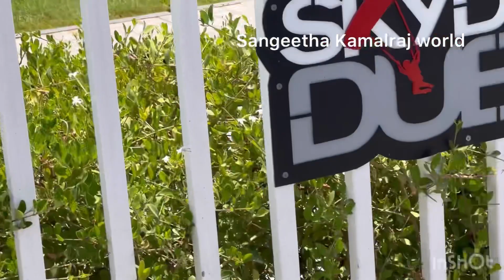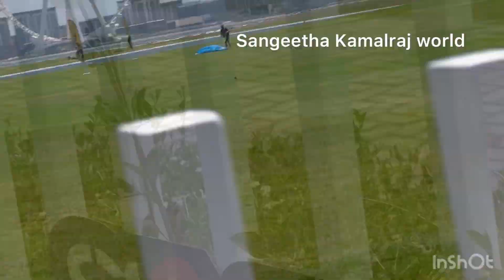Dubai vlog|| Skydive Dubai 🪂🪂|| sangeethakamalrajworld 🪂